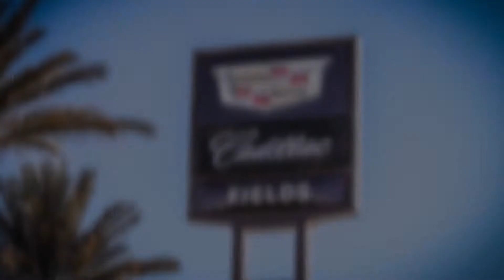Pre-Owned Car of The Week: 1992 Hummer H1 M998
Take a look at our pre-owned car of the week, this 1992 Hummer H1 M998.

Fields Cadillac Jacksonville is a full-service new & pre-owned Cadillac dealer in Jacksonville, FL, just a short drive from Orange Park, St Johns, Middleburg and Green Cove. Our dealership is located at 7999 Blanding Blvd, Jacksonville, FL 32244. For hours and detailed directions to our dealership

Fields Cadillac Jacksonville in Florida is a new & used car dealer with a selection of 2017 vehicles in addition to our car service, auto parts, financing & more.

Fields Cadillac Jacksonville is a proud member of Fields Auto Group. At Fields, we're proud to serve our customers in Florida, Illinois, Wisconsin, and North Carolina.  Family owned and operated, Fields Auto began with the opening of Fields Cadillac in Evanston, IL in 1971.

Learn more about Fields Auto Group on our Corporate